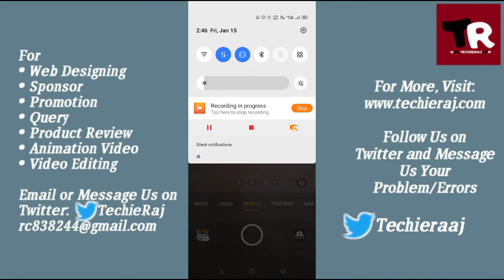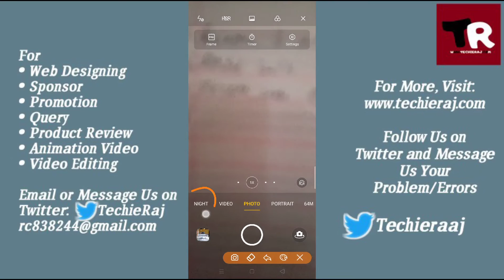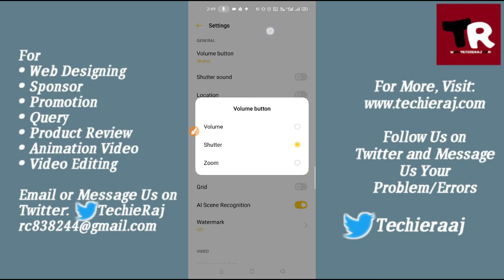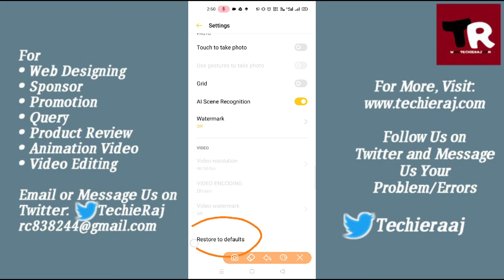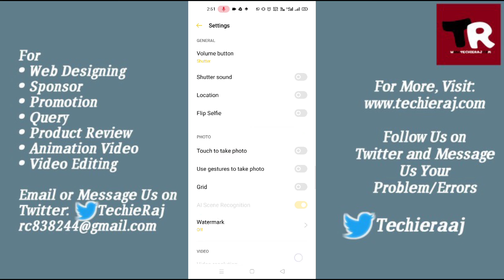Realme 7 All Camera Features Setting